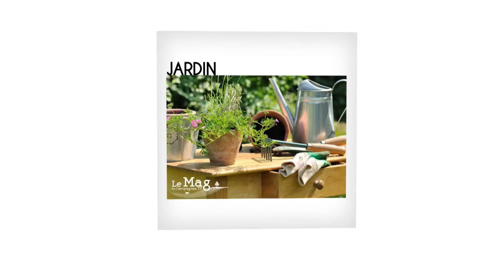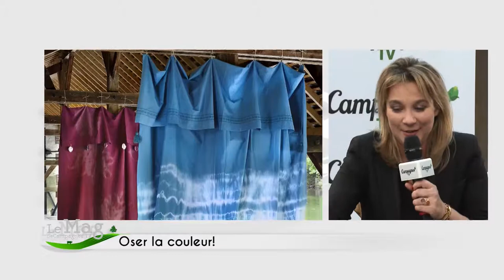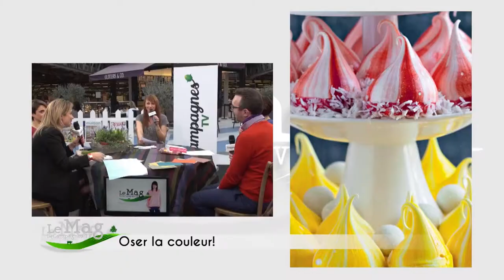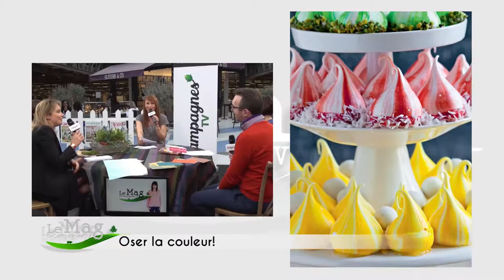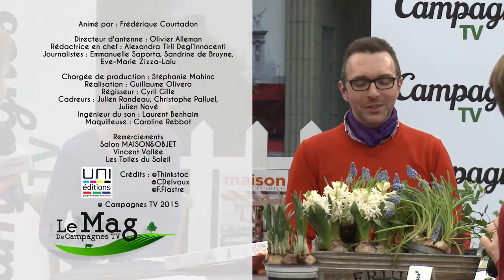Le choix de la couleur dans la déco : avec les conseils de Maison Créative et de Little Green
Oser la couleur dans la déco et bien la choisir : avec les conseils de Sandrine de Bruyne, rédactrice en chef de Maison Créative, et Vincent Vallée (Little Green). Sur le plateau du Mag de Campagnes TV (pendant le salon Maison & Objet)